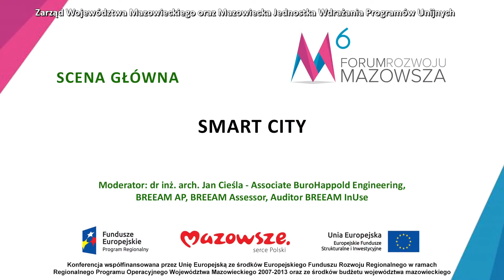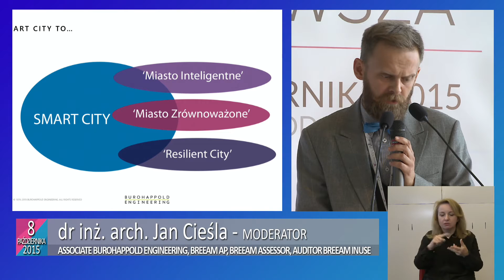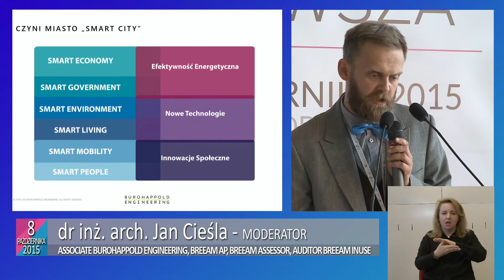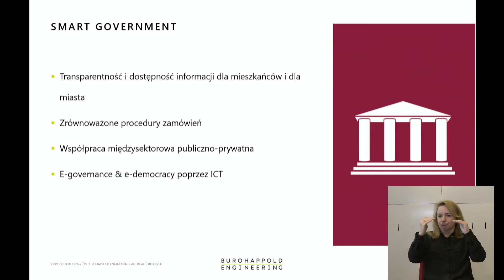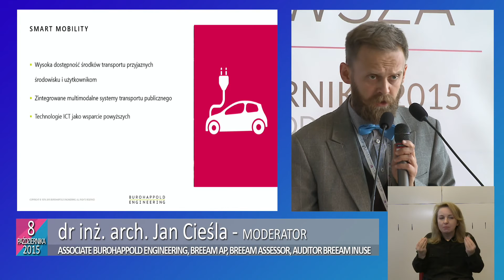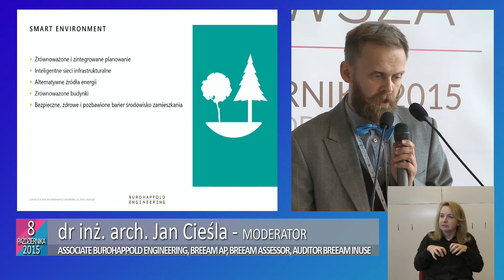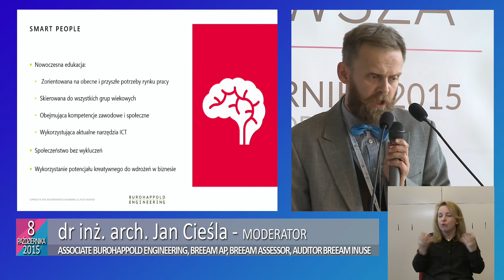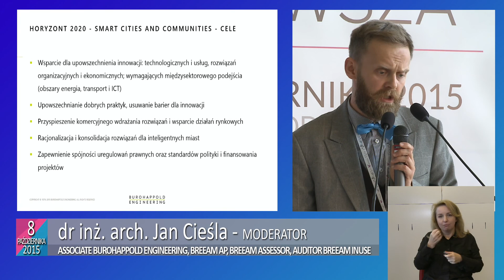SMART CITY - prezentacja Jana Cieśli w ramach 6 Forum Rozwoju Mazowsza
Smart City: Miasto Inteligentne, Miasto Zrównoważone, Miasto Elastyczne – prezentacja dr. inż. arch. Jana Cieśli, Associate, BuroHappold Engineering, BREEAM AP, BREEAM Assessor, Auditor BREEAM InUse